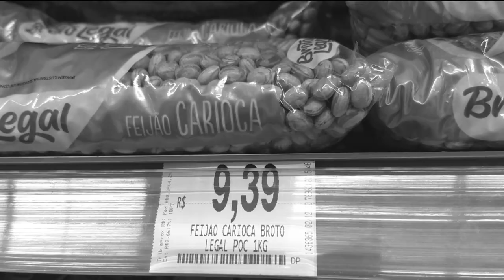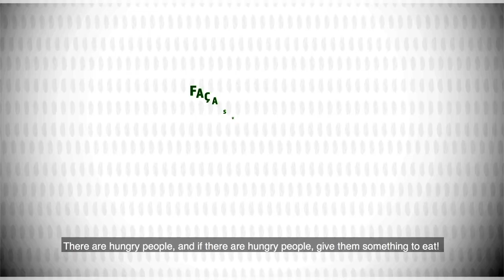There are Hungry People! | Donate now to the fundraising campaign to feed vulnerable families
There are hungry people! One year after the start of the coronavirus pandemic, almost 280 thousand lives have been lost due to the disease in Brazil and millions of unemployed, hungry and destitute people.

To face this tragedy, Coalizão Negra por Direitos (Black Coalition for Rights), Anistia Internacional Global Movement, Oxfam Brasil Organization, Redes da Maré Institution, ABCD (Brazilian Action to Combat Inequalities), 342 Artes Group, Nossas - Network of Activism, Ethos Institution, Orgânico Solidário Platform and Prerrô Group launch the humanitarian support campaign to raise funds for actions against hunger, misery and violence.

Our objective is to distribute food and hygiene and cleaning products to 222,895 families in vulnerable situations, mapped in all regions of Brazil.

Make your donation and help thousands of people!

As stated in the poem by Solano Trindade which inspires this campaign: if there are hungry people, give them something to eat!

Credits:

Editing: Thiago Fernandes
Narration: Bianca Santana
Screenplay: Bianca Santana, Adriana Moreira, Douglas Belchior, Aline Costa and Wesley Teixeira
Images: Thiago Fernandes and Brasil de Fato
Arts: Gabriela Zanotto

* Participate in this video: *

1. Emicida
2. Camila Pitanga
3. Antônio Pitanga
4. Ailton Graça
5. Zezé Motta
6. Jonathan Azevedo
7. Fabrício Oliveira
8. Zeca Pagodinho
9. Mart'nália
10. Paula Lima
11. Pregador Luo
12. DJ DAN DAN
13. MV Bill - Cantor
14. Flávia Oliveira
15. Djamila Ribeiro
16. Ailton Krenak
17. Babalaô Ivanir
18. Pr. Ariovaldo
19. Pr. Henrique Vieira
20. Raul Santiago
21. Jurema Werneck - ANISTIA INTERNACIONAL
22. Sueli Carneiro - GELEDÉS
23. Cida Bento - CEERT
24. Hélio Santos - IBD
25. Ieda Leal - MNU
26.  ngela Guimarães - UNEGRO
27. Belle Damasceno - Iniciativa Negra
28. Douglas Belchior - UNEAFRO
29. Eliana - Redes da Maré
30. Regina Adami - IROHIN
31. Iyá Sandrali - RENAFRO
32. Jovanna Baby - FONATRANS
33. Lúcia Xavier - CRIOLA
34. Monica Oliveira - ANEPE
35. Selma Dealdina - CONAQ
36. Wesley Teixeira - FEED
37. Zélia Amador - CEDENPA-PA
38. Sr. Vitor e Elis Trindade (sobrinhos de Solano Trindade)